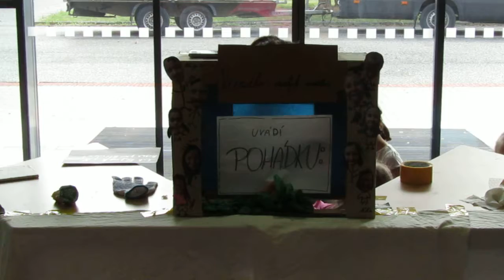B turnus - Děti B02 "Malí umělci"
Divadelní scénka 3